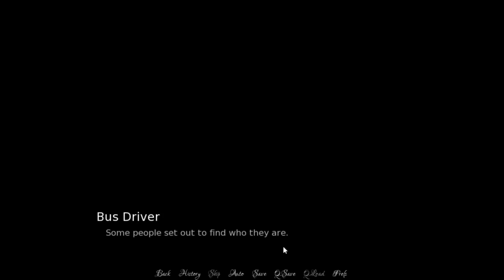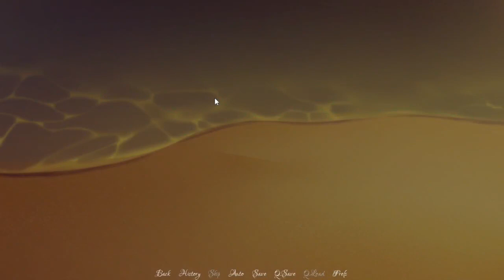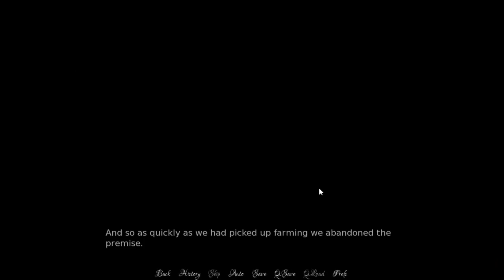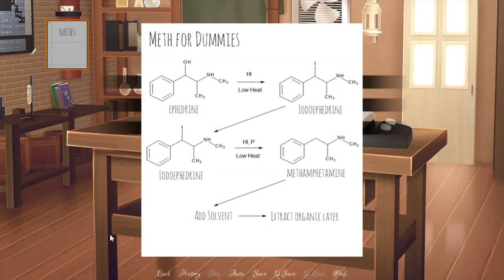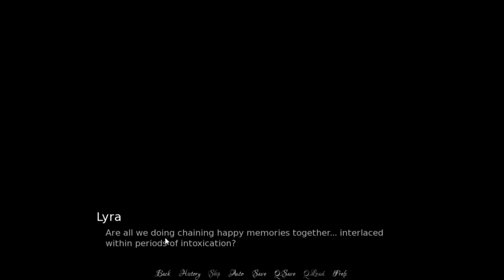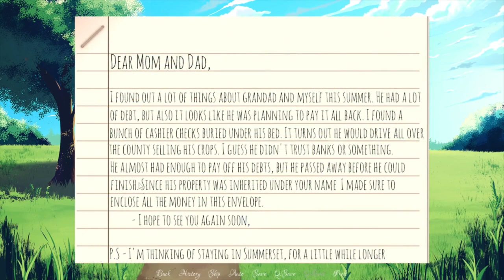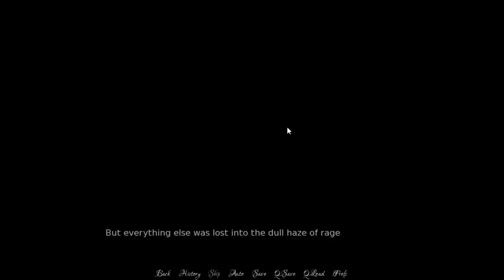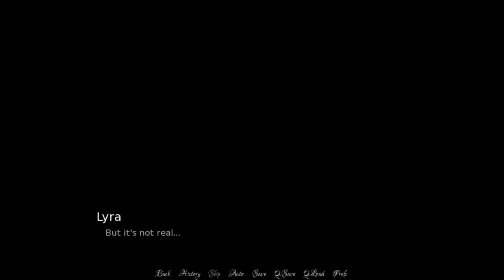A Warmer Shade of Summer All Endings? Throwing Sand Is Only The Beginning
Well this game escalated quickly.